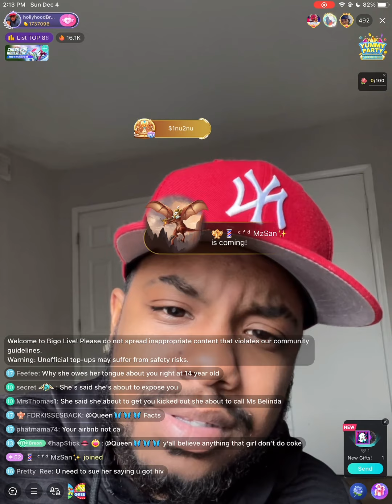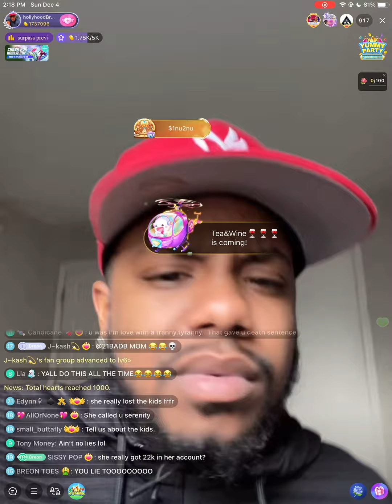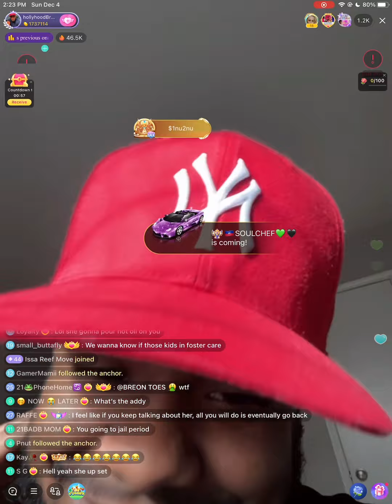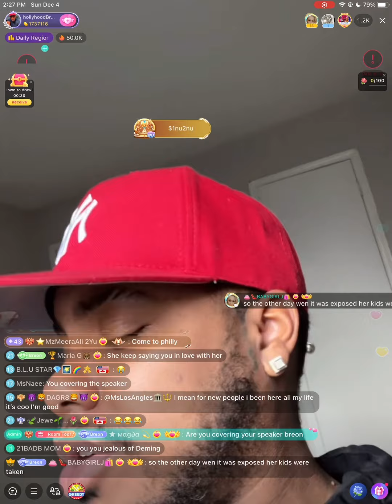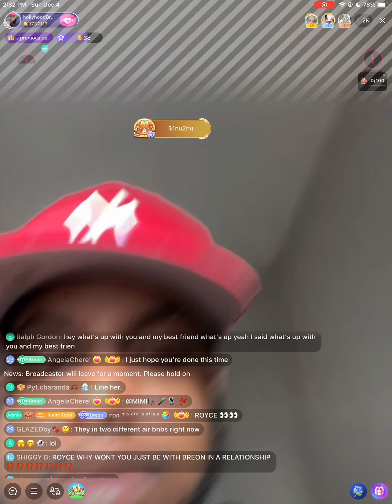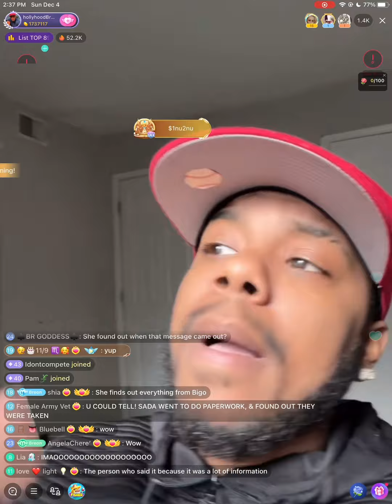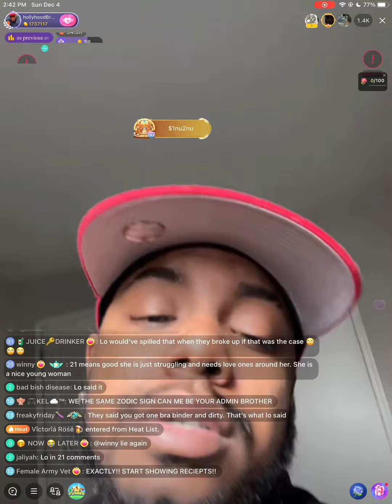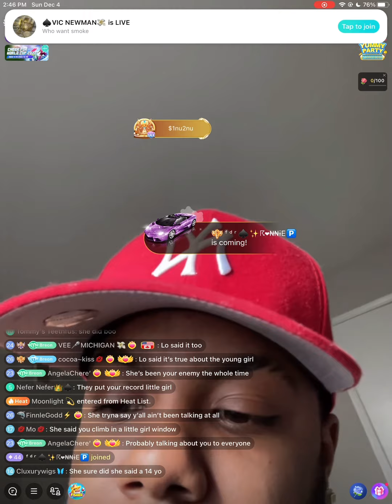Breon Claims 21BB Is Lonely And Loves The Strap